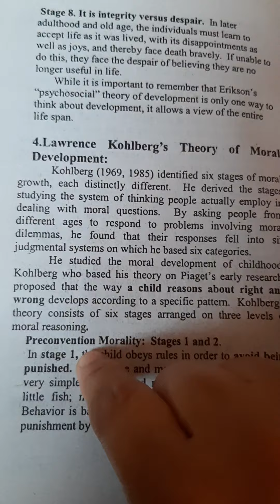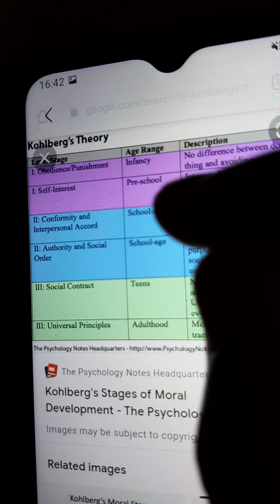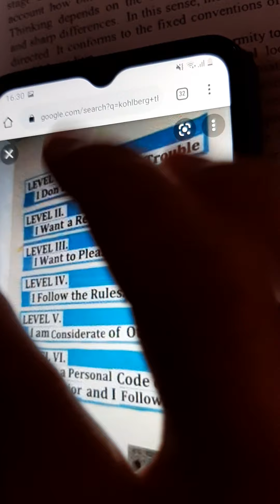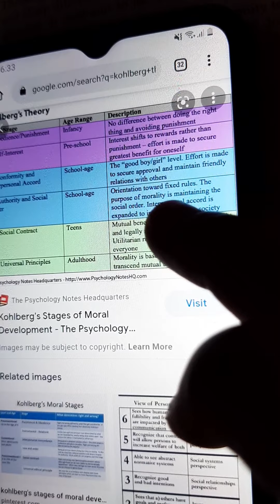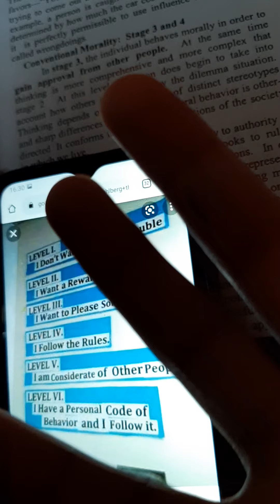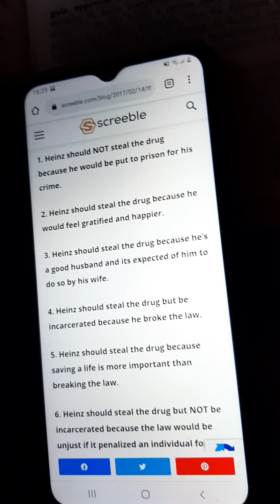kohlberg theory of moral development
learn psychology with mehr